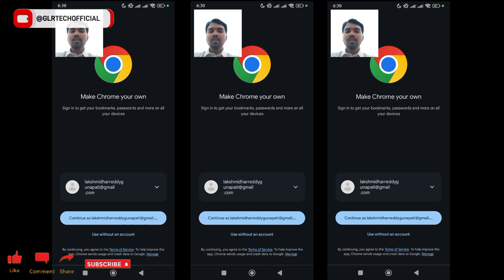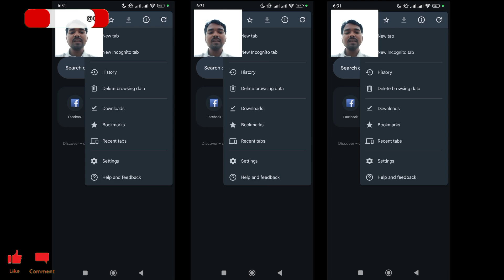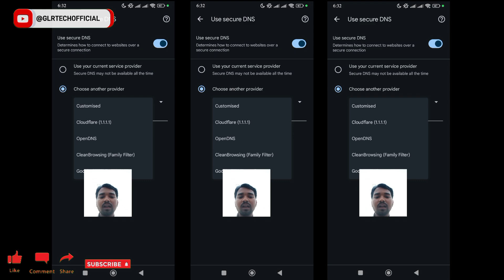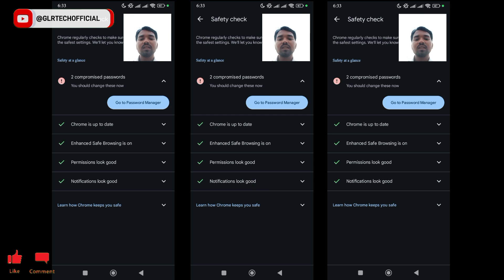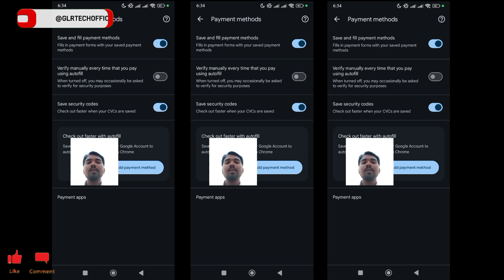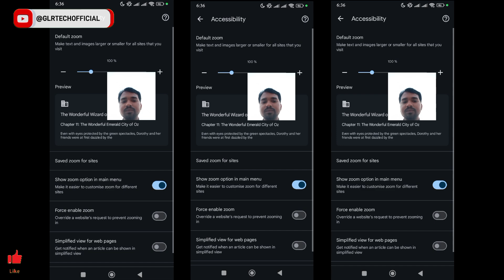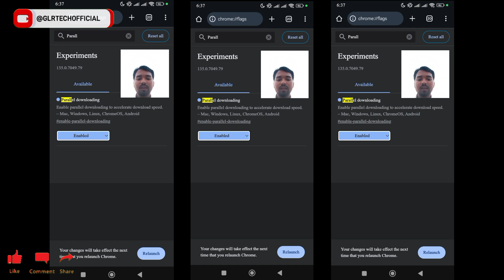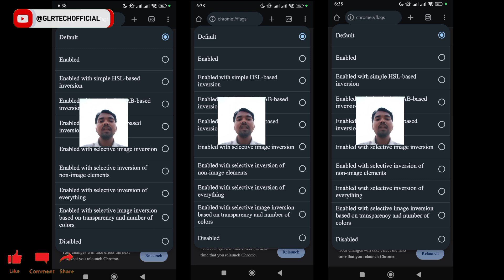Ultimate Google Chrome Settings for Security & Speed || glr tech official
Ultimate Google Chrome Settings for Security & Speed || glr tech official || @glrtechofficial
🔥 Want to protect your privacy AND boost your browser speed? In this video, I’ll show you the BEST security settings for Google Chrome in 2025 and how to speed up Chrome for lightning-fast browsing.

✅ Topics Covered:
• Best Chrome security settings for privacy & protection 🔐
• How to stop Chrome from tracking you
• Speed up Google Chrome in minutes 🚀
• Remove unnecessary extensions & background apps
• Tips to reduce RAM usage and make Chrome faster

🔧 These tips work on Windows, Mac, and even Chromebook!

🔽 Download the recommended Chrome extensions here:
👉 chrome://flags

Links

How to Secure Google Chrome & Speed It Up (2025 Tips)

Ultimate Guide to Speed Up Google Chrome & Enhance Security | 2025 Settings

Top Google Chrome Security & Speed Boost Tips (2025 Guide)

Increase Chrome Speed & Lock Down Your Privacy: Best Settings for 2025

Chrome Speed Boost + Best Security Settings You Need Right Now!

glr tech
glr tech official
lakshmidhar reddy
gunapati lakshmidhar reddy
gunapati lakshmidhar
lakshmidhar reddy gunapati

speed up chrome 2025

google chrome privacy settings

how to secure chrome browser

chrome settings to boost speed

chrome speed optimization

privacy settings for chrome

make google chrome faster 2025

improve chrome performance

chrome browser tips 2025

alternate keywords:
كرومي
call kunji
call kunji video
chrome settings
flag kite
google chrome
hava.offline
how to see porn on instagram
nude filter
porn site block
tobetsa
video per femije te vegjel
ايام سكيورتي
accessibility setting off kaise kare
accessibility settings
accessibility settings off kaise kare
after effects tutorial
alo segurança
bang awa official
best ad blocker extension for chrome
cara bikin filter air bersih sederhana
chrome download speed fast
chrome download speed increase
chrome flags
chrome flags settings
chrome settings privacy and security
chrome tidak bisa dibuka
chrome://flags
chromebook me windows kaise dale
chu chu ua
chu chu wa
chu loo
cookies are disabled chrome
cookies are disabled chrome problem
dia browser
dla fam official
dns filter
dum tek tek dum tek
eye sight improve tips telugu
eye sight removal telugu
fast download in chrome
filter kuda
glr
google chrome safe browsing settings
google chrome settings
google mago
google settings
google tidak bisa browsing
gore website
hade hava